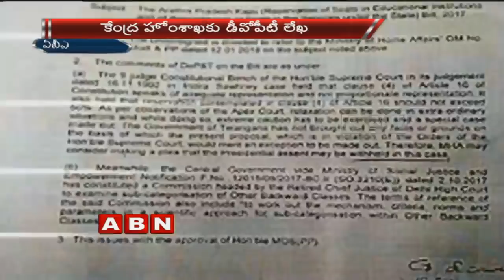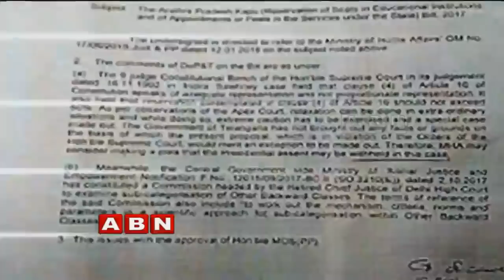కాపు కోటా ఆపండి! | DoPT Puts Break For Kapu Reservations Bill | ABN Telugu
Department of Personnel and Training (DoPT) has advised Home Ministry not to go forward with the Kapu quota bill. AP government passed Kapu quota bill in the Assembly and forwarded the same to the Governor. In turn the Governor sent the bill for the President’s nod. The Kapu quota issue will be included in the Ninth Schedule once the President gives nod. But the President takes Union Home Ministry’s advice before signing the bill. The Home Ministry sought the opinion of the DoPT.